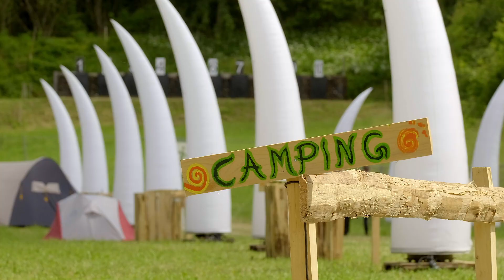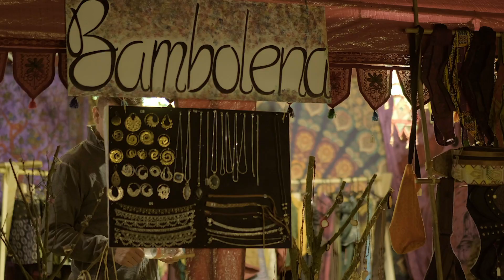OS FESTIVAL 2018 - official Aftermovie HD 1080p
Dear Psytrancers ❤️❤️

Was für eine unvergessliche Reise wir 2018 gemeinsam erlebt haben! Zum 2. Mal auf dem Gelände in Effingen AG! Das erste offizielle after Video der OUTDOOR SELECTION!!
 Doch das ist erst der Anfang unserer faszinierenden Reise!

euer OS-Team